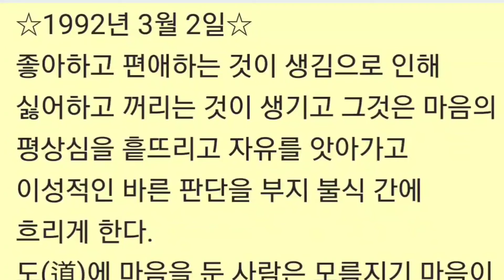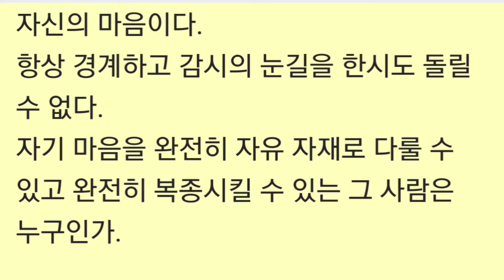1992년 2월 24일_평범한 가정에 태어났더라면,박근혜 일기, 1989~1993년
박근혜
평범한 가정에 태어났더라면

차례
10년 만에 불러 본 아버지 /11
1989
평범한 가정에 태어났더라면………/47
1990
40의 나이에 돌아본 나/85
1991
깊이 뿌리 내린 마음의 평화/161
1992
오늘 하루가 전부인 것처럼/245
1993

연속듣기
[한 권의 책 듣기]_박근혜대통령